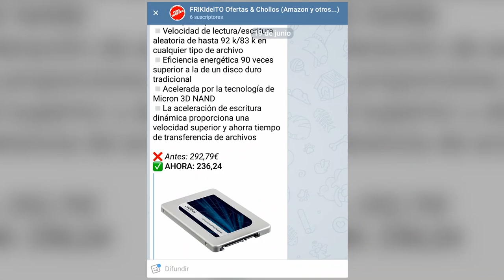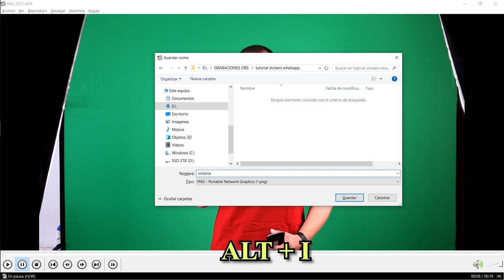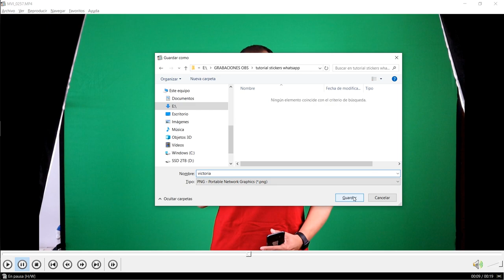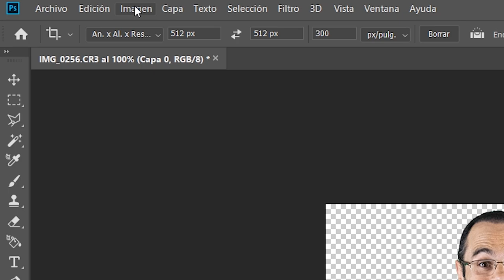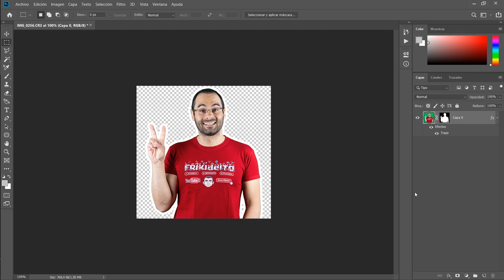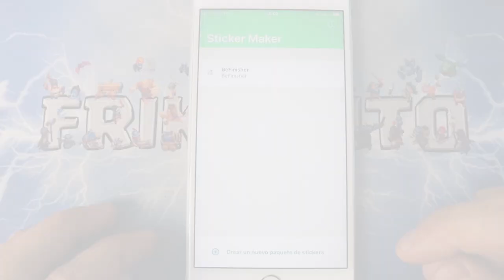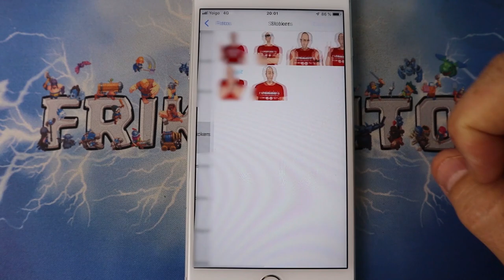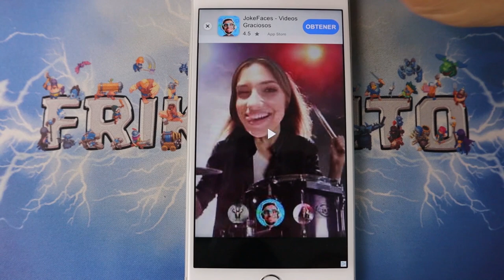COMO CREAR STICKERS PERSONALIZADOS para WHATSAPP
Aprende a crear tus propios stickers personalizados para que tus colegas flipen con tus whatsapp.